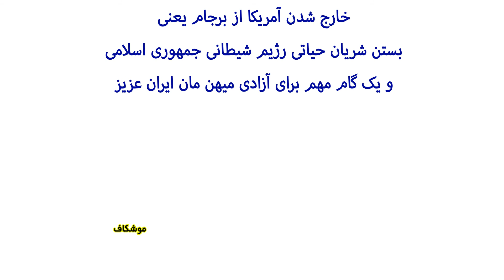خوار شدن بسیج در کرمانشاه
لطفا آبونمان شوید، نظر دهید،بحث کنید، و لینک ویدیو را برای دوستانتان بفرستید.✌️
 در آوردن شلوار یک بسیجی در کرمانشاه